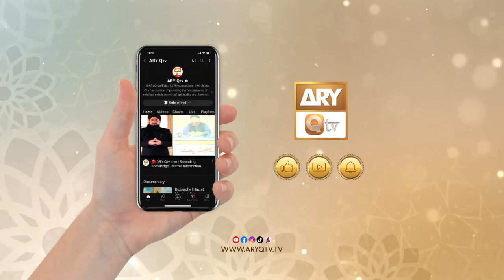Jashan e Amad e Rasool SAWW - Rabi ul Awwal Live Transmission - 28 Sep 2023 - Part 4 - ARY Qtv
Jashan e Amad e Rasool SAWW - Rabi ul Awwal Live Transmission - Part 4

Sadarat : Haji Abdul Rauf (Chairman ARY Qtv)

Ehtemam: Janab Sohail Shams

Guest: Qari Waheed Zafar Qasmi, Muhammad Amir Fayyazi, Mufti Muhammad Amir, Anwar Ibrahim, Ashfaq Ibrahim, Master Sumair, Ali Haidar Chuhan, Muhammad Waseem Wasi, Mehmood ul Hassan Ashrafi, Daniyal Shaikh, Zohaib Ashrafi